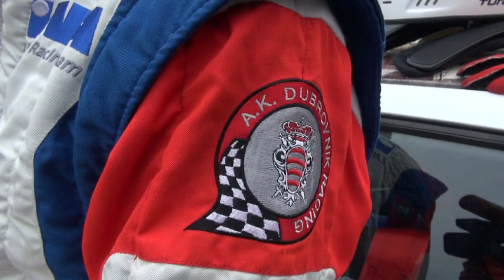Dubrovnik Racing prvi!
Auto klub Dubrovnik Racing osvojio je prvo mjesto na prvoj ovogodišnjoj utrci na brdu – točnije 26. izdanju Nagrade Stubičkih toplica.